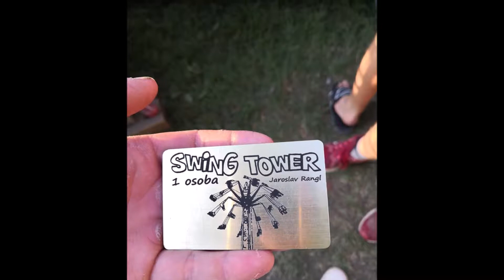Nymburské posvícení 2019-atrakce SWING TOWER za jízdy/on ride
Cena 80 kč
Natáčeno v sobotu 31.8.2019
Datum Konání  od pátku 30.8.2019 do neděle 1.9.2019
Provozovatel Jaroslav Rangl